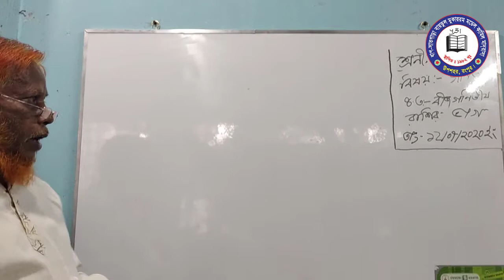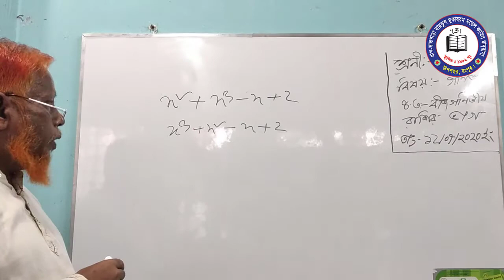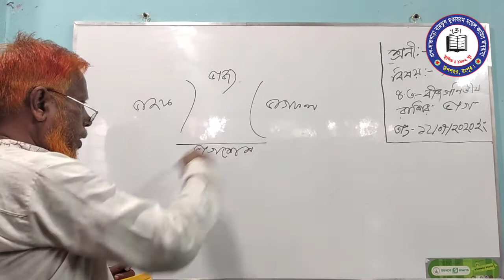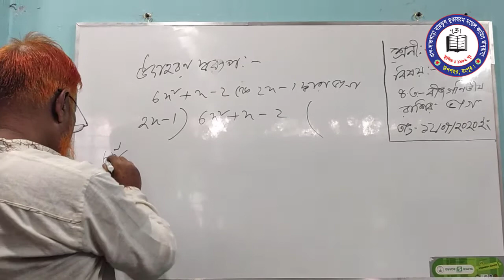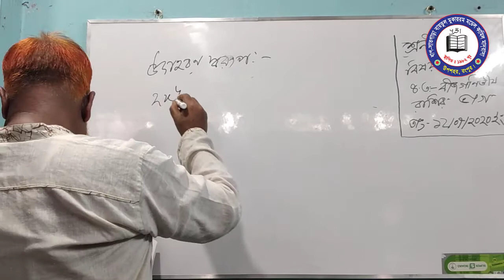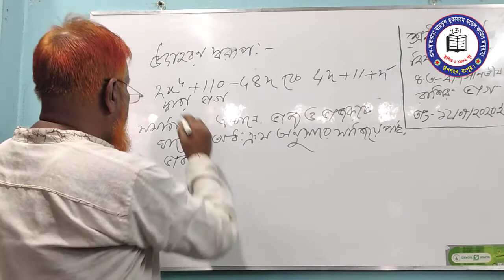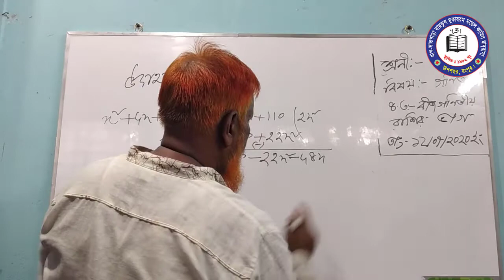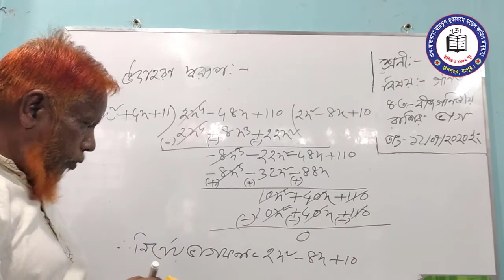শ্রেণিঃ সপ্তম বিষয়ঃ গণিত শিক্ষকঃ শাহ রুহুল আমিন 13 July 2020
করোনা ভাইরাসের (কোভিড-১৯) সংক্রমনের কারণে বাংলাদেশের সকল মাদ্রাসা ও স্কুল কলেজ বন্ধ থাকায় ছাত্র-ছাত্রীদের পড়ালেখায় ব্যাপক সমস্যার সৃষ্টি হয়েছে। এ কারণে ছাত্র-ছাত্রীদের পড়ালেখায় সহযোগিতা করার জন্য সাময়িকভাবে অনলাইন ক্লাস চালু করা হয়েছে। যাতে করে ছাত্র-ছাত্রীরা তাদের পড়ালেখা চালিয়ে যেতে পারে এবং বার্ষিক পরীক্ষার জন্য প্রস্তুতি গ্রহন করতে পারে।

শ্রেণিঃ সপ্তম  বিষয়ঃ গণিত

শিক্ষকঃ শাহ রুহুল আমিন